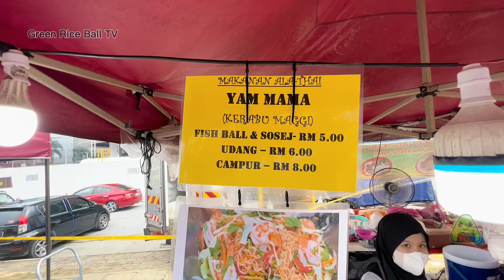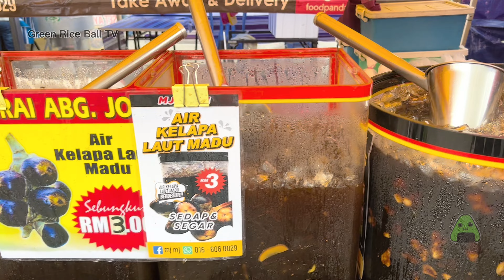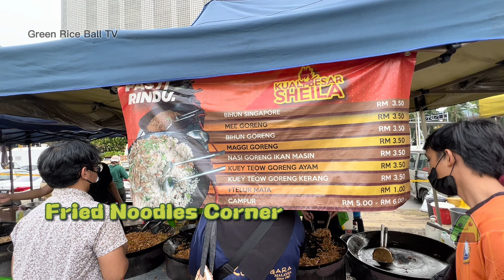Amazing Malaysia Melawati Best Ramadhan Bazaar｜Malaysian Street Food【GreenRiceBall】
Every year, before Raya Aidulfitri festival, Muslim will have a month of fasting period. During this period, they will have a lot of delicious street food bazaar. Let enjoy the food video.

00:00 3.00 PM start Preparation
00:33 Fried Roti Special
01:35 Authentic Thai Foods
04:55 Roti Canai
05:48 3.30 PM evening
05:57 Malay Foods Corner
08:11 Cendol
09:38 Chicken BBQ Corner
12:32 Buah Melaka
15:03 Peneram Corner
16:00 04.15 PM evening many people
16:12 Popiah
17:20 BBQ Lamb
19:36 BBQ Chicken and Malay Foods
20:07 Fried Foods Corner
21:01 Salai Foods Corner
22:11 Murtabak
22:43 Rendang Malay Foods Corner
24:52 Putu Piring
26:02 5.30 PM Evening, too may customers
26:14 Seafood BBQ Corner
27:03 Kebab
28:12 Kuih Kuih Malaysia
28:28 Roti John
29:55 Refreshing Drink
32:14 Sea Coconut
33:02 Fried Noodles Corner
33:58 Okonomiyaki
35:17 litchi Drink
35:32  6.30PM Walk Tour
35:43 Selamat Hari Raya